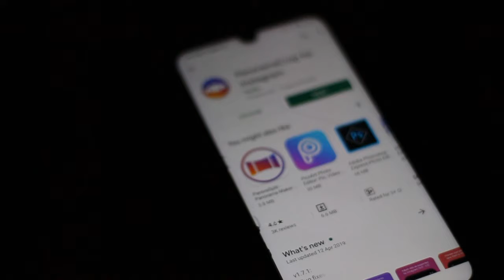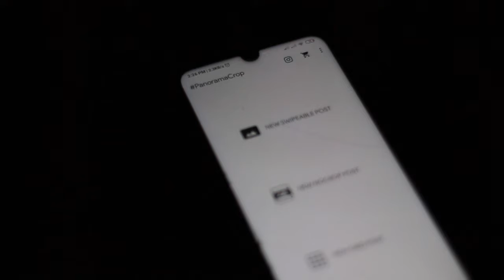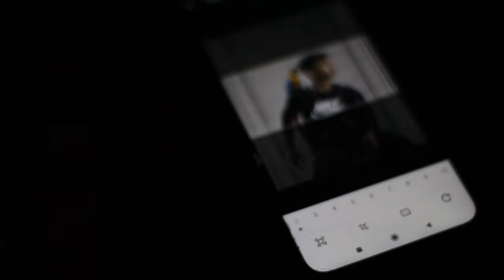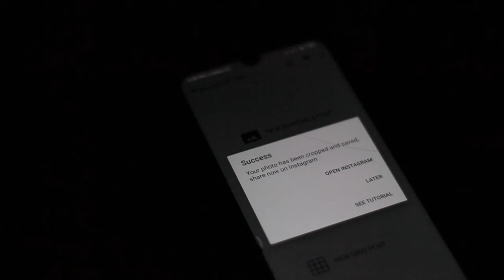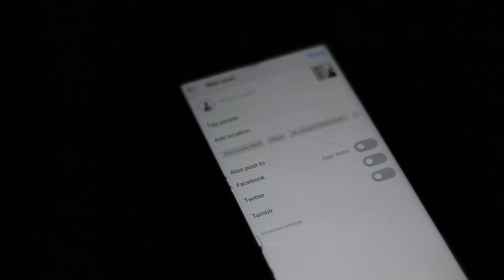Amazing Tips For Instagram - Create swipe able post in Mobile Phone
Hey There so this is an instagram related video  ,Hopew you all guys like it !

USERAME : @_oyesanjjit_